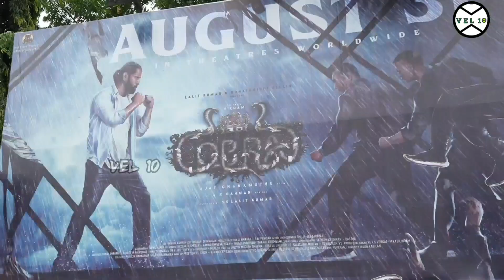Cobra movie review || Vikram || Movie public review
Cobra movie public review & response video. 2022 New Tamil Movie public review.